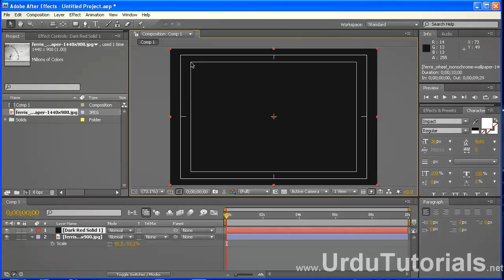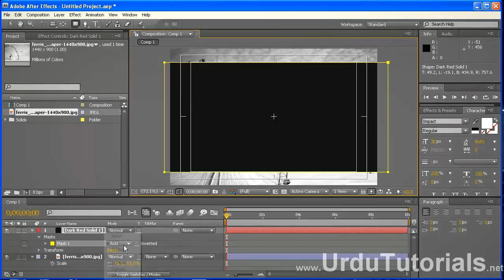How To Create a Widescreen For Your Movie ( Easy Way )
How to apply widescreen in after effects.